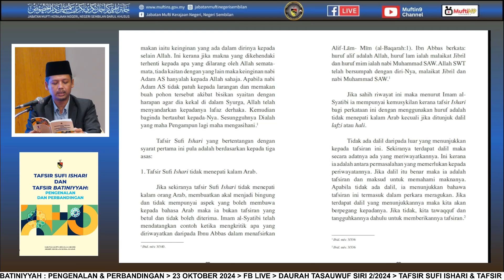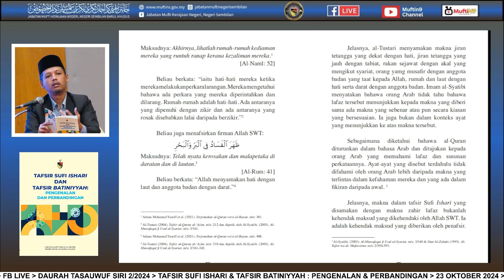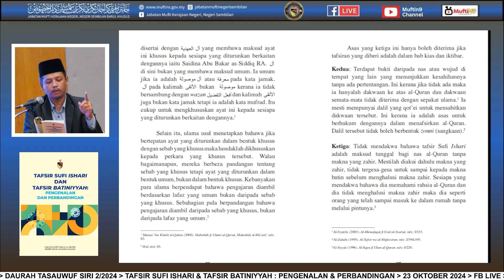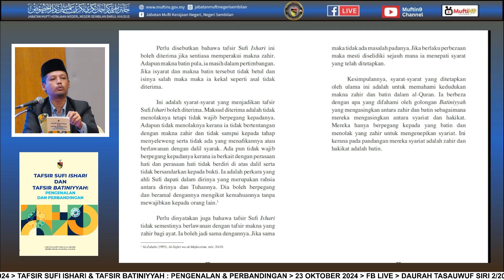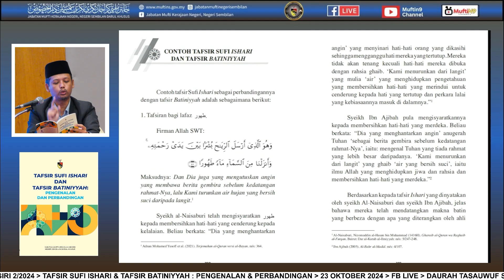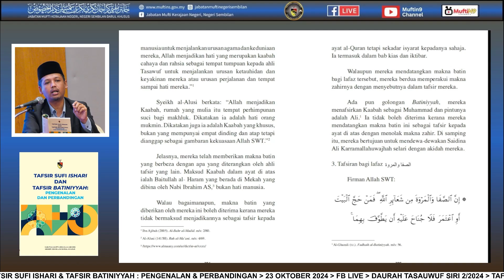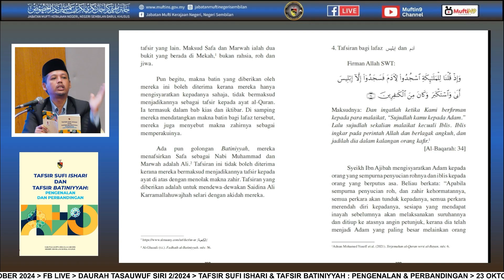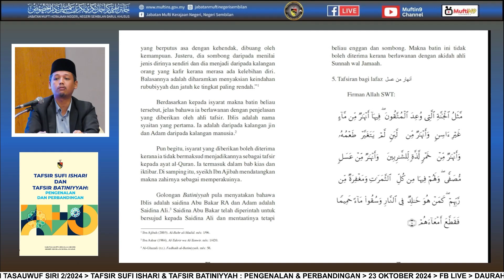[𝗦𝗘𝗦𝗜 𝟯] 𝗗𝗔𝗨𝗥𝗔𝗛 𝗧𝗔𝗦𝗔𝗪𝗪𝗨𝗙 𝗦𝗜𝗥𝗜 𝟮 / 𝟮𝟬𝟮𝟰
𝗗𝗔𝗨𝗥𝗔𝗛 𝗧𝗔𝗦𝗔𝗪𝗪𝗨𝗙 𝗦𝗜𝗥𝗜 𝟮 / 𝟮𝟬𝟮𝟰

"𝗧𝗮𝗳𝘀𝗶𝗿 𝗦𝘂𝗳𝗶 𝗜𝘀𝗵𝗮𝗿𝗶 & 𝗧𝗮𝗳𝘀𝗶𝗿 𝗕𝗮𝘁𝗶𝗻𝗶𝘆𝘆𝗮𝗵: 𝗣𝗲𝗻𝗴𝗲𝗻𝗮𝗹𝗮𝗻 & 𝗣𝗲𝗿𝗯𝗮𝗻𝗱𝗶𝗻𝗴𝗮𝗻"

📍 Siaran Langsung di Facebook Jabatan Mufti Kerajaan Negeri, Negeri Sembilan

𝗕𝗲𝗿𝘀𝗮𝗺𝗮:
𝗣𝗿𝗼𝗳. 𝗠𝗮𝗱𝘆𝗮 𝗗𝗿. 𝗠𝗮𝗵𝘆𝘂𝗱𝗱𝗶𝗻 𝗕𝗶𝗻 𝗛𝗮𝘀𝗵𝗶𝗺, 𝗧𝗶𝗺𝗯𝗮𝗹𝗮𝗻 𝗞𝗲𝘁𝘂𝗮 𝗘𝗸𝘀𝗲𝗸𝘂𝘁𝗶𝗳 (𝗔𝗸𝗮𝗱𝗲𝗺𝗶𝗸 & 𝗛𝗮𝗹 𝗘𝗵𝘄𝗮𝗹 𝗣𝗲𝗹𝗮𝗷𝗮𝗿), 𝗞𝗼𝗹𝗲𝗷 𝗮𝗹-𝗤𝘂𝗿𝗮𝗻 𝗧𝗲𝗿𝗲𝗻𝗴𝗴𝗮𝗻𝘂 yang akan membincangkan perbandingan antara Tafsir Sufi Ishari dan Tafsir Batiniyyah. Sesi ini bakal memberi kefahaman yang lebih mendalam tentang konsep-konsep penting dalam tafsir sufi.

📚 𝗝𝗮𝗱𝘂𝗮𝗹 𝗦𝗲𝘀𝗶:
🕘 9.00 pg - 10.30 pg: Pembentangan Sesi I
🕚 11.00 pg - 12.30 tgh: Pembentangan Sesi II
🕝 2.30 ptg - 4.30 ptg: Pembentangan Sesi III & Sesi Soal Jawab

𝗔𝗻𝗷𝘂𝗿𝗮𝗻:
Bahagian Tariqat Jabatan Mufti Kerajaan Negeri Sembilan